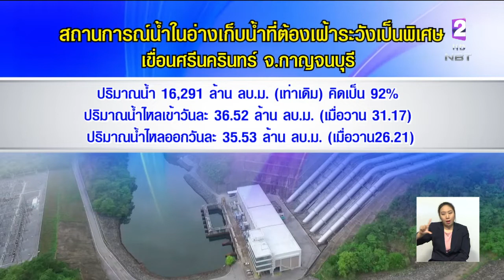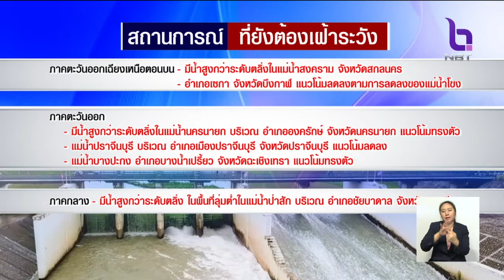6เขื่อน เฝ้าระวังระดับน้ำเกินเกณฑ์ควบคุม 'เขื่อนน้ำอูน'ปรับแผนระบายน้ำ กระทบประชาชนท้ายน้ำน้อยที่สุด